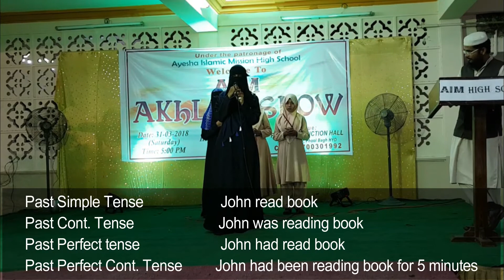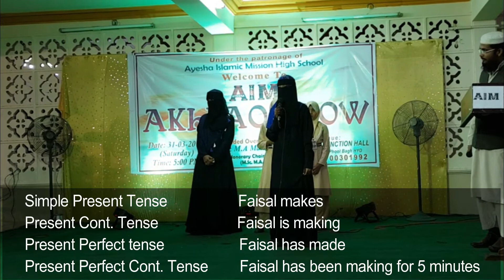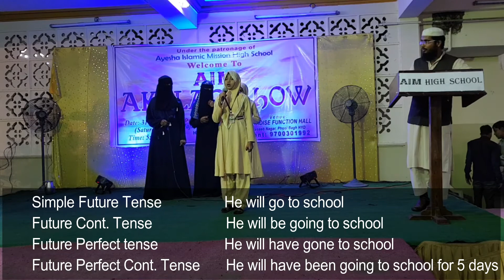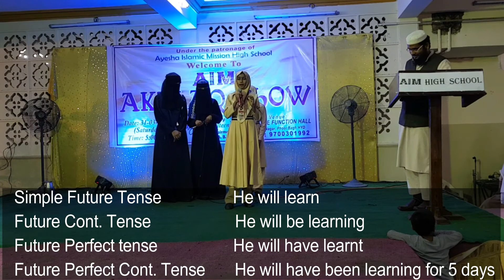Unbelievable Demonstration On Tenses II AKHLAQ SHOW II AIM High School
Our 4 amazing girls spellbound the dignitaries and the whole audience with their dexterity in Tenses. It wasn't a prepared performance rather it was an impromptu presentation.
Tenses happen to be quite daunting for any English learner but for our students, it is a mickey mouse task.